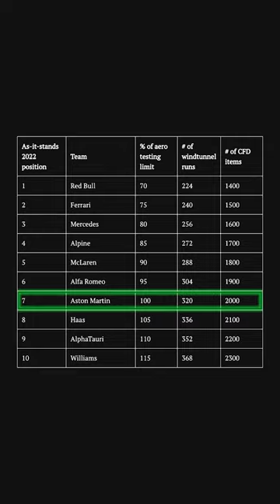Red Bull's Wind Tunnel Cost Cap breach Penalty Explained